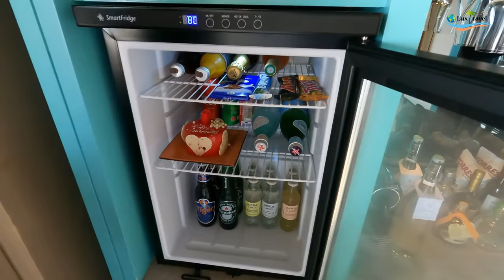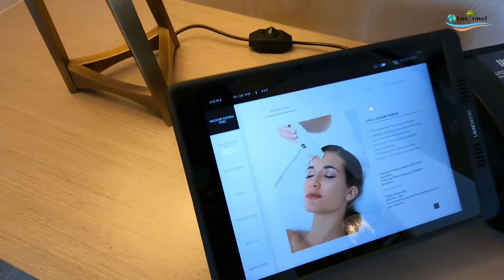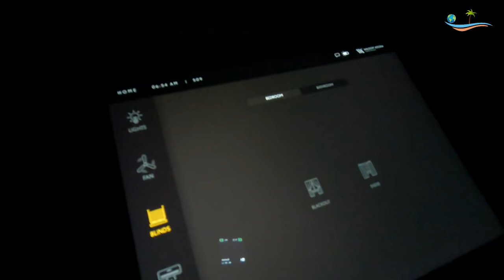Waldorf Astoria Maldives Vlog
Maldives  Vlog Part 1 | Waldorf Astoria Maldives | Luxury Resort Maldives Vlog .  The Maldives Island are incredible.

0:00  Intro
1:54  Yacht Tour
4:58  Pilot Whale and Dolphins
7:24  Waldorf Maldives Arrival
10:48  Reef Villa with Pool Tour
23:16  Adult Pool  and Marana Pizza Oven
28:11  Snorkeling
30:26  Tasting Table buffet tour
33:55  Breakfast at Tasting Table
35:25  Maldives Sunset at Amber
36:24  Dinner at Terra Restaurant - best restaurant in the Maldives

About Us
We have visited 81 countries and will be sharing our luxury travels all over the world. Our channel features videos of our travels to luxurious resorts, pristine beaches, first and business class airlines and awesome destinations.

My new favorite credit card -  Capital One Venture X

Neck Fan
GoPro HERO9 Black
Camera : Nikon D5600 DSLR
Drone : DJI Mini 2 Fly More Combo
Phone: SAMSUNG Galaxy S21 Ultra 5G
Cologne and Perfumes

$65 USD Off Airbnb - Free
If you sign up for Airbnb with my link, you'll get up to $65 (or local currency equivalent) off a qualifying booking.  Give it a try! Just click the link or paste the address in your browser.